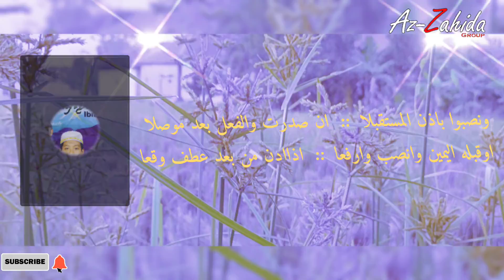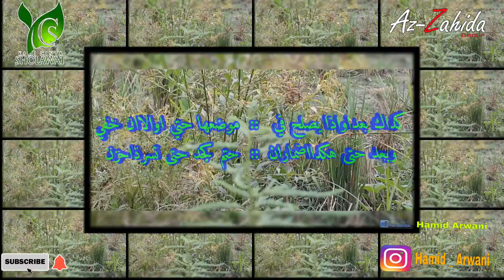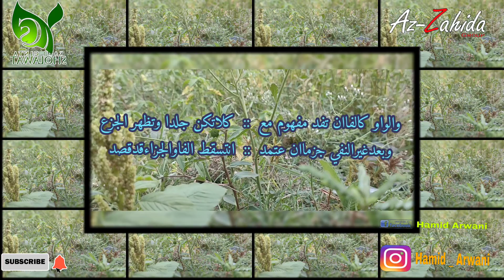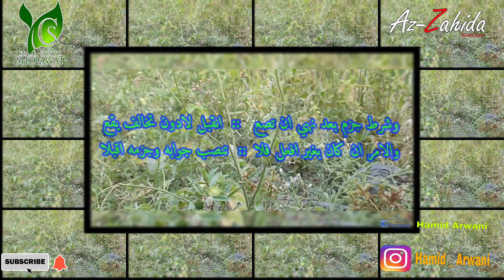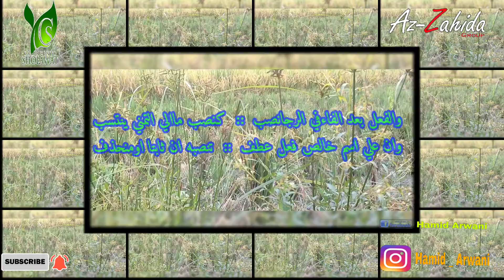i'robul fi'li munsyid a.h.n rofiq (kaset pita alfiyyah )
i'robul fi'li
munsyid ahmad hadi nur rofiq
album alfiyyah ibnu malik versi kaset pita

mohon maaf apabila masih bnyak kekurangan dan kesalahan dalam segi pengeditan dan audio juga..
masih dalam tahap pembelajaran editing video

terimakasih